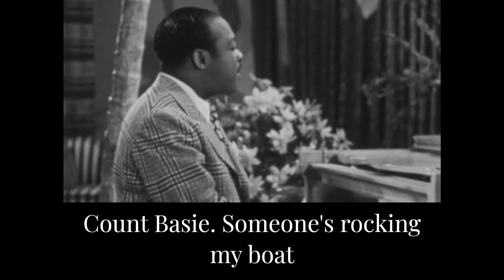Count Basie "Someone's rocking my boat"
Soundries clip. 1940's